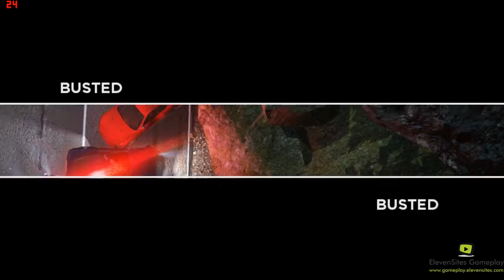Need For Speed Most Wanted (2012) Bloody Nose - Maserati GT MC Stradale Gameplay Video in 720p FPS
This is a Need For Speed Most Wanted Bloody Nose Gameplay Video with Maserati GT MC Stradale Car.

Game Name - Need for Speed: Most Wanted
Game Type - Racing
Game Category - Racing
Game Released Date - October 30, 2012
Game Series - Need For Speed
Game Genres - Racing
Game Developer - Criterion Games
Game Modes - Single-player, Multiplayer
Game Publisher - Electronic Arts
Platforms - PlayStation 3, Xbox 360, Microsoft Windows, Mac OS, OS X
Devices - Computer (PC) Windows, Xbox 360, Playstation 3 & Playstation Vita, IOS IPhone, Android, Kindle Fire, Wii U

Current Computer Hardware Configuration Details (Updated  May, 2016)

Processor: Intel Core i3-4150 Hasswell Processor 2 Cores Physical and 4 Logical Cores (Intel HD Graphics 4400)
Motherboard: Gigabyte GA-h97m-d3h Motherboard Micro ATX Form Factor (Intel H97 Chipset Board)
RAM: Crucial 4 GB DDR3 1600MHZ RAM (No Heatsink) and Kingston 4 GB DDR3 1600MHZ RAM (No Heatsink)
Cabinet: Cooler Master HAF 912 Advanced with Side Window Panel
PSU: Cooler Master Thunder 500w no Certificate
HDD: Seagate Barracuda 1TB Hard Drive
SSD: NO SSD
Graphic Card: No Graphic Card
Fan: 2 Cooler Master 2000 RPM RED LED FAN, BLUE LED FAN and 2 SIMPLE FANS WITHOUT LED and 2 FAN SPACE LEFT

If You want to check our PC Configuration Video Then You can Visit This URL